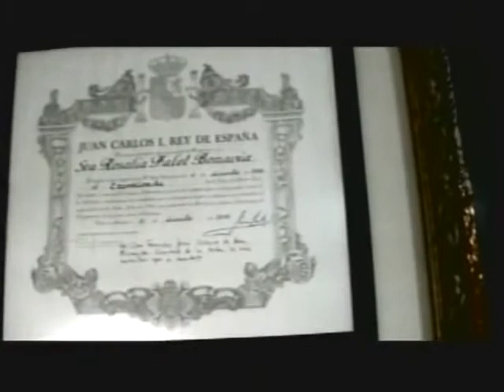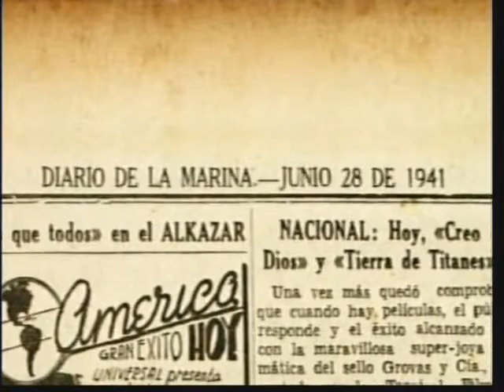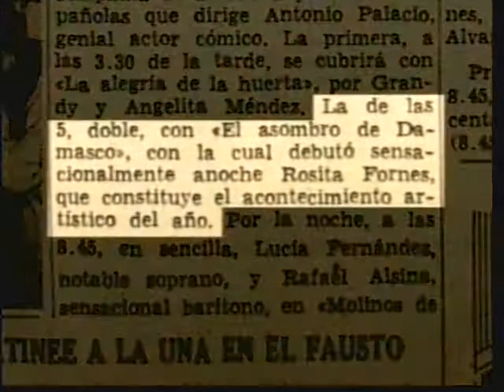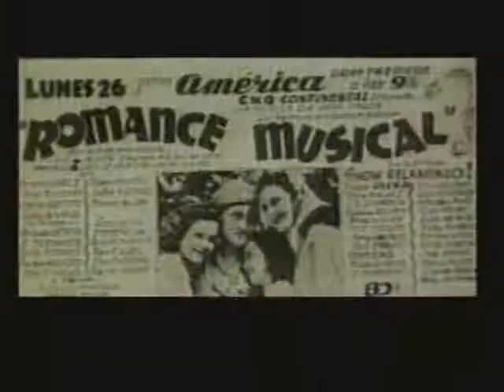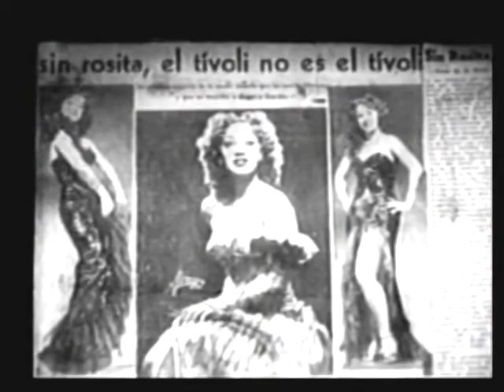ROSITA FORNÉS * LA DANZA ETERNA * TVC 2013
El espacio "La Danza Eterna" del Canal Educativo de la Televisión Cubana, escrito y conducido por Ahmed Piñeiro Fernández, celebró las nueve décadas de La Fornés, con un programa dedicado a su arista como bailarina. Vertiente ésta a la que la propia Rosita califica "como un adorno", el punto más débil de sus capacidades artísticas.
El programa incluye bastante material de archivo, algunos inéditos, lo cual da un gran valor a este material. Mil gracias a sus realizadores, a Carlos Zambrano, por facilitarnos la copia y a la homenajeada, por tantos años dedicados a trasmitir alegría a su público.
Emitido: 06 Feb 2013